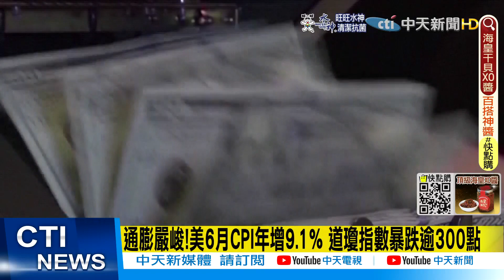【全球現場】前所未見!韋伯太空望遠鏡再發絕美照 5星系同框共舞@全球大視野Global_Vision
00:00 通膨嚴峻!美6月CPI年增9.1% 道瓊指數暴跌逾300點
00:32 前所未見!韋伯太空望遠鏡再發絕美照 5星系同框共舞
01:01 才任代理總統 斯里蘭卡總理辦公室遭抗議者闖入
02:08 影片曝光! 德州小學21死槍案 警方嚇跑.走廊閒晃